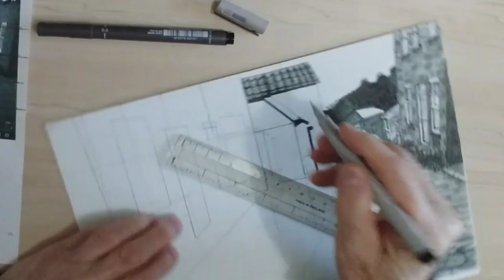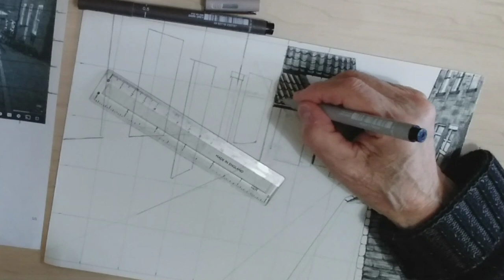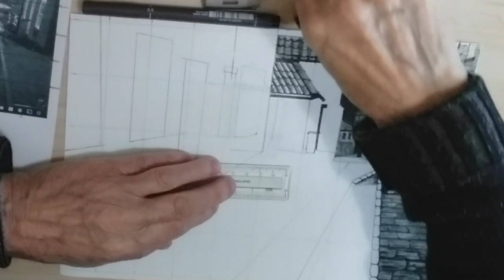MotorhomeUK - WE GO FROM BAD TO WORSE.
We go from bad to worse + Shopping for Pat + My negativeness paralyses me.